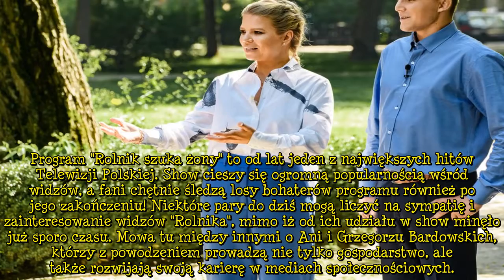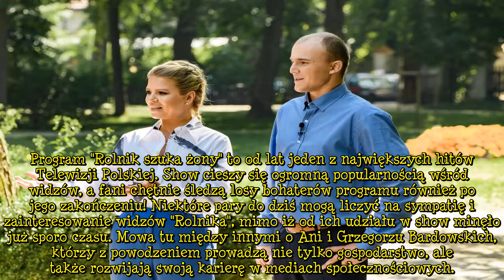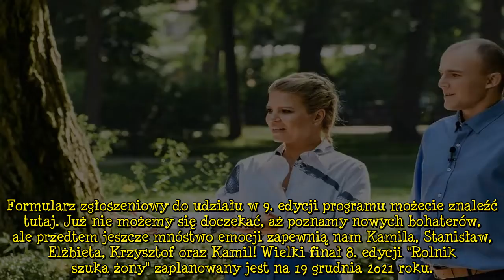"Rolnik szuka żony": Zapadła decyzja! Wiadomo, co z 9. edycją programu!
Aktualnie już po raz ósmy możemy oglądać na antenie TVP1 program "Rolnik szuka żony". Reality show w dalszym ciągu cieszy się ogromną popularnością wśród widzów, a fani nie wyobrażają sobie, aby program mógł zniknąć z telewizji. Czy zatem możemy liczyć na to, że w przyszłym roku zobaczymy kolejną, już dziewiątą odsłonę "Rolnika"? Na oficjalnym Facebooku programu właśnie został przekazany komunikat w tej sprawie! Sprawdźcie szczegóły! . "Rolnik szuka żony": Czy będzie 9. edycja programu? . Program "Rolnik szuka żony" to od lat jeden z największych hitów Telewizji Polskiej. Show cieszy się ogromną popularnością wśród widzów, a fani chętnie śledzą losy bohaterów programu również po jego zakończ  ...